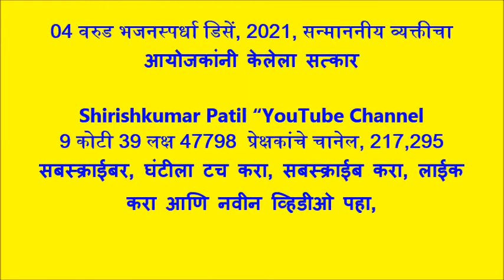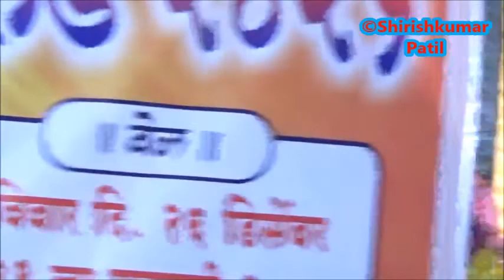04 वरुड भजनस्पर्धा डिसें, 2021, सन्माननीय व्यक्तीचा, आयोजकांनी केलेला सत्कार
9 कोटी 39 लक्ष 47798  प्रेक्षकांचे चानेल, 217,295 सबस्क्राईबर, घंटीला टच करा, सबस्क्राईब करा, लाईक